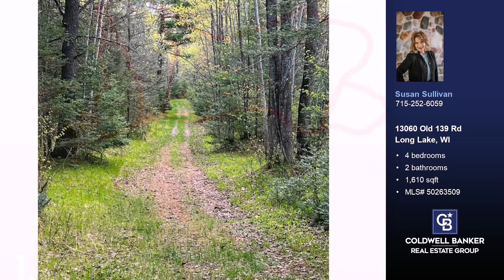13060 Old 139 Rd Long Lake, WI 54121 - Home for sale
$379,900
4 bedrooms, 2 baths, 1,610 square feet, MLS# 50263509

Looking for the perfect, pristine, quiet retreat? WELL THIS IS IT! With 3 parcels totaling 80 acres of bustling forest, groomed trails for snowshoeing-UTV-walking-hiking or super fun scavenger hunts! Looking for hunting land w/a beautiful, move in ready cabin? This home offers 4bed/2full baths-front & back screen porch-newly remodeled-new 200-AMP underground service-new poured basement-metal roof-new well-new furnace-new central air & duct work! Att/2 stall garage w/large workshop & a detached, beautiful barn to store the toys! This 80 is bordered by National Forest on 2 sides. BONUS: Apples, blueberries, blackberries & raspberries are everywhere! Located 2mins from the U.P. UTV & snowmobile superhighway, this property is screaming fun! THE WAIT IS OVER! Delayed Showings til Aug 15, 2022

Represented by:
Susan Sullivan, Coldwell Banker Real Estate Group